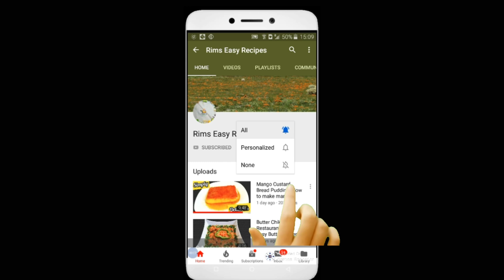ചാടിയവയർ ദിവസങ്ങൾക്കുള്ളിൽ കുറച്ചെടുക്കാം | Effective Belly Fat Loss Drink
Here, am going to show you how to lose belly fat without excersice...using lemon, turmeric and cumin you can reduce your belly fat within 14days. try this effective drink to lose belly fat fast...

Now you can available all of your favourite recipes within minutes

You can check many useful and effective weight loss drink and belly fat drinks in this channel...

Try it and let me know your feedback

This is the video for how to loss belly fat without exercise,
Viewers are subjected to use this information on their own risk. Any information associated with this video should not be considered as a substitute for prescription suggested by beauty, dietitians and health care professionals...
Pls always remember product that work for me, may not work for you always try and either get a sample or test them out before using